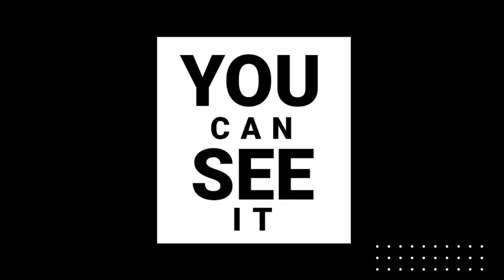Sirius rc x Spark nano x Vega new modified 🚫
Sirius rc x Spark nano x Vega new modified 🚫 🔥 asli keren parah si ini modifikasi an Vega new 💯